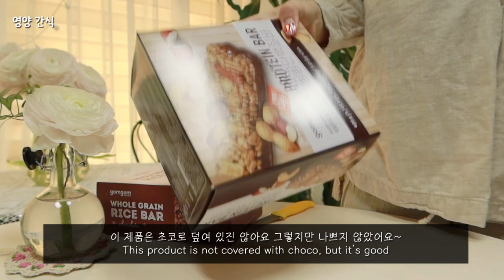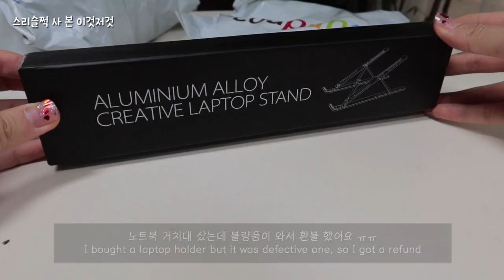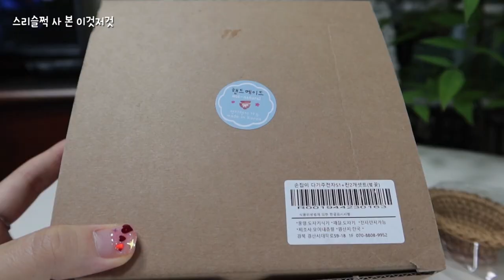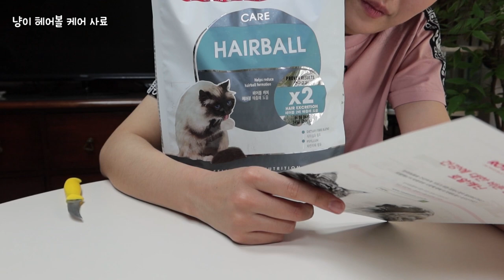항해사휴가S1Ep74🎃승선할 때 먹었던 간단한 단호박 레시피/sweet pumpking soup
🎀BGM
+Come On Rider by Geva Alon
+All This Love by Russo and Weinberg